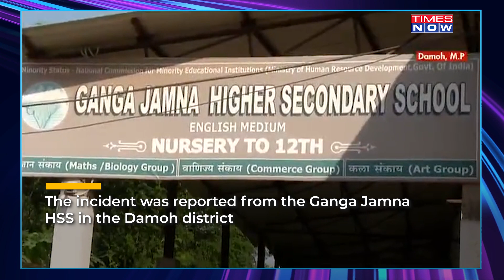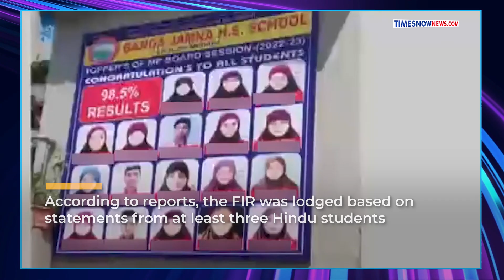Hindu Children Allegedly Forced To Wear Hijab In Madhya Pradesh's Damoh, School Booked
Shocker from Madhya Pradesh: Hindu students forced to wear hijab in Damoh's 'Ganga Jamuna School'. An FIR has been registered against the school. 'Case will be thoroughly probed': MP Home Minister Narottam Mishra vows action against the perpetrators, who allegedly forced Hindu students to wear hijab in Ganga Jamuna School